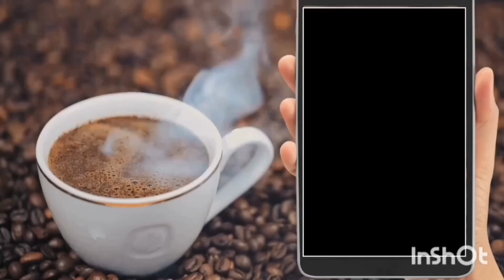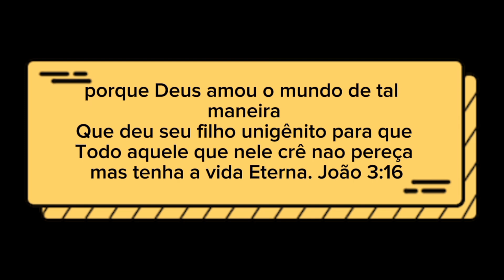fé e café ☕,! devocional 29/07